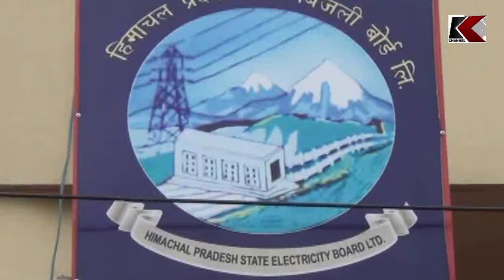solan electricity cut